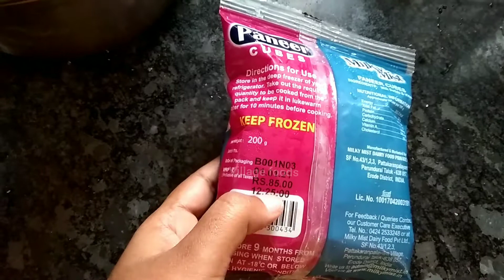பன்னீர் கிரேவி // panneer gravy.